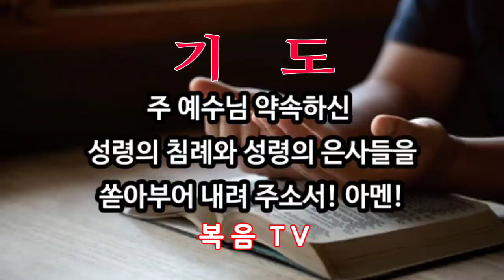2023년 5월 6일 [주 예수님께서 약속하신 성령침례와 성령의 은사들을 쏟아부어 내려주소서! 아멘!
[고전 12:7] 각 사람에게 그 영께서 나타나시는 것은 사람들이 유익을 얻도록 하려는 것입니다.

[고전 12:8] 어떤 사람에게는 그 영을 통하여 지혜의 말씀을 주시고, 어떤 사람에게는 동일한 그 영을 따라 지식의 말씀을 주시며,

[고전 12:9] 어떤 사람에게는 동일한 그 영 안에서 믿음을, 어떤 사람에게는 유일한 그 영 안에서 병 고치는 은사를 주시고,

[고전 12:10] 어떤 사람에게는 능력의 일들을 행하는 것을, 어떤 사람에게는 신언을, 어떤 사람에게는 영들 분별하는 것을, 어떤 사람에게는 여러 가지 다른 언어들을, 어떤 사람에게는 다른 언어들을 통역하는 능력을 주십니다.

[고전 12:11] 그러나 이 모든 일은 한 분이신 동일한 그 영께서 운행하시어 그분께서 목적하시는 대로 각 사람에게 각각 나누어 주시는 것입니다.

[고전 12:12] 왜냐하면 몸은 하나인데 많은 지체가 있고, 몸의 지체는 많지만 모두가 한 몸인 것같이, 그리스도도 그와 같으시기 때문입니다.

[고전 12:13] 우리가 유대인이나 헬라인이나 노예나 자유인이나 모두 한 영 안에서 한 몸 안으로 침례 받았고, 또 모두 한 영을 마시게 되었습니다.

[고전 12:14] 몸은 한 지체만이 아니라 많은 지체입니다.

[고전 12:15] 발이 “나는 손이 아니기 때문에 몸에 속하지 않았다.”라고 말한다 해서 발이 몸에 속하지 않은 것이 아니며,

[고전 12:16] 귀가 “나는 눈이 아니기 때문에 몸에 속하지 않았다.”라고 말한다 해서 귀가 몸에 속하지 않은 것이 아닙니다.

[고전 12:17] 온몸이 눈이라면, 듣는 곳은 어디입니까? 온몸이 듣는 곳이라면, 냄새 맡는 곳은 어디입니까?

[고전 12:18] 그러나 이제 하나님은 그분께서 뜻하시는 대로 지체들을 각각 몸 안에 두셨습니다.

[고전 12:19] 모두가 한 지체라면, 몸은 어디에 있겠습니까?

[고전 12:20] 그러나 이제 지체는 많지만, 몸은 하나입니다.

[고전 12:21] 눈이 손에게 “나는 네가 필요 없다.”라고 할 수가 없고, 머리가 발에게 “나는 네가 필요 없다.”라고 할 수가 없습니다.

[고전 12:22] 그럴 뿐만 아니라 몸 가운데서 더 약하게 보이는 지체가 오히려 더 요긴합니다.

[고전 12:23] 우리는 덜 귀하게 여기는 몸의 지체에게 더욱 귀한 것을 입혀 줍니다. 그리고 우리의 아름답지 못한 지체는 더욱 아름다운 것을 얻게 되지만,

[고전 12:24] 우리의 아름다운 지체는 그럴 필요가 없습니다. 하나님은 몸을 고르게 섞으시어 부족한 지체에게 더욱 귀한 것을 주셨습니다.

[고전 12:25] 이것은 몸 안에서 분열이 없이 오히려 지체들이 서로를 동일하게 돌보도록 하시려는 것입니다.

[고전 12:26] 한 지체가 고통을 당하면 모든 지체가 함께 고통을 당하고, 한 지체가 영광을 받으면 모든 지체가 함께 기뻐합니다.

[고전 12:27] 여러분이 곧 그리스도의 몸이며, 여러분 각 사람은 그 지체들입니다.
"하나님은 사랑이시라".
"서로 사랑하라".
"그리스도의 몸의 하나,
성령의 하나를 우주적으로
 지방적으로 하나를 이루자!"
"하나님의 진리 등대"
"왕국복음"
[마 21:42] 예수님께서 그들에게 말씀하셨다. “여러분은 성경에서 ‘건축자들이 버린 돌이 모퉁이의 머리 돌이 되었습니다. 이것은 주님께서 이루셨으며, 우리 눈에는 놀랍습니다.’라고 한 것을 읽어 본적이 없습니까?
이제는 전에 멀리 있던 너희가 그리스도 예수 안에서 그리스도의 피로 가까와졌느니라 그는 우리의 화평 이신지라 둘로 하나를 만드사 중간에 막힌 담을 허시고 원수 된 것 곧 의문에 속한 계명의 율법을 자기 육체로 폐하셨으니 이는 이 둘로 자기의 안에서 한 새사람을 지어 화평하게 하시고 또 십자가로 이 둘을 한 몸으로 하나님과 화목하게 하려 하심이라 원수 된것을 십자가로 소멸 하시고 또 오셔서 먼데 있는 너희에게 평안을 전하고 가까운데 있는 자들에게 평안을 전하셨으니 이는 저로 말미암아 우리 둘이 한 성령안에서 아버지께 나아감을 얻게 하려 하심이라 그러므로 이제부터 너희가 외인도 아니요 손도 아니요 오직 성도들과 동일한 시민이요 하나님의 권속이라.
[너희는 사도들과 선지자들의 터 위에 세우심을 입은자라 그리스도 예수께서 친히 모퉁이 돌이 되셨느니라 그의 안에서 건물마다 서로 연결하여 주 안에서 성전이 되어 가고 너희도 성령안에서 하나님의 거하실 처소가 되기 위하여 예수 안에서 함께 지어져 가느니라].
[벧전 2:4] 사람들에게는 버림받으셨으나 하나님께는 선택받으신, 살아 있는 보배로운 돌이신 그분께 나아오십시오.
[벧전 2:5] 그러면 여러분 자신도 살아 있는 돌들로서 영적인 집으로 건축되어, 예수 그리스도를 통하여 하나님께서 기쁘게 받으실 영적인 희생 제물을 드리는 거룩한 제사장 체계가 됩니다.
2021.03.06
주 예수 그리스도의 전파자

동역헌금계좌:
KB국민은행/김용식